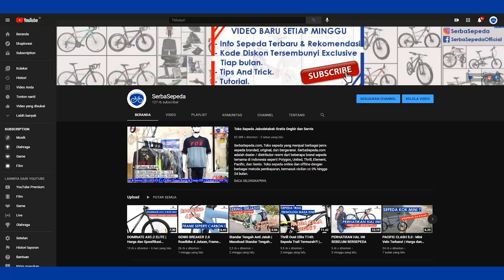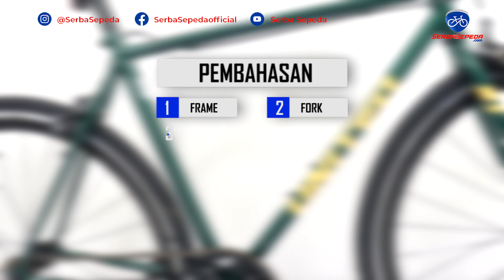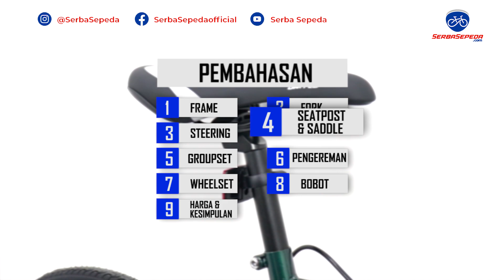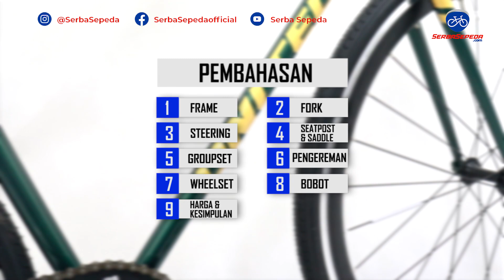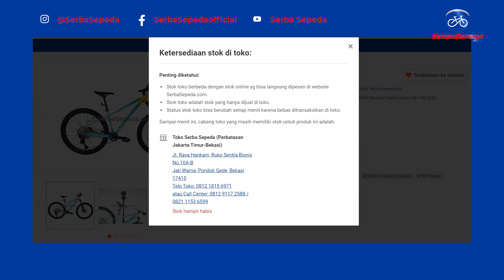UNITED SOLOIST REBORN | Harga dan Spesifikasi Lengkap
1. GRATIS ONGKIR  JABODETABEK

2. GRATIS SERVIS SEPEDA SELAMANYA!

3. SerbaSepeda.com juga melayani kredit sepeda (tanpa kartu kredit) via online maupun pengajuan di toko dengan DP 30%, proses cepat, dan bunga ringan. Info lebih lengkap bisa cek infonya di sini :